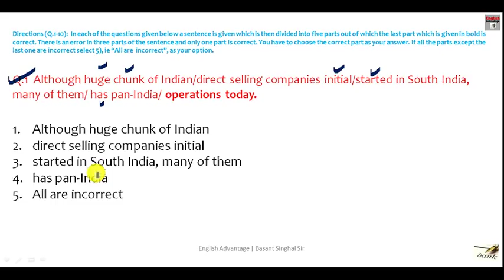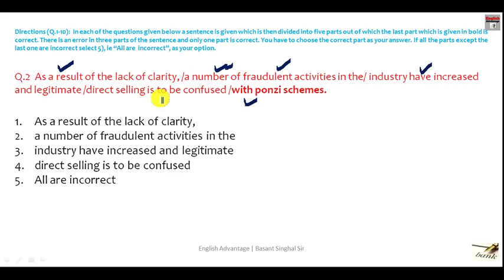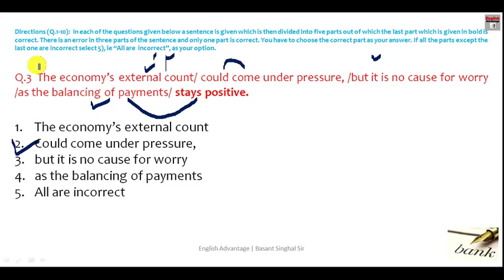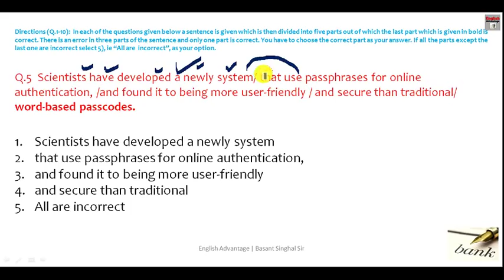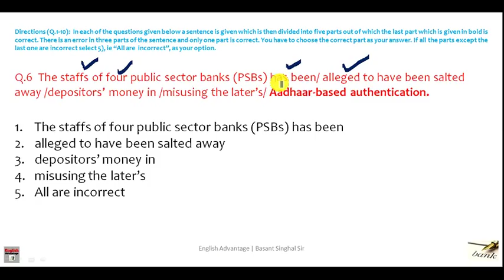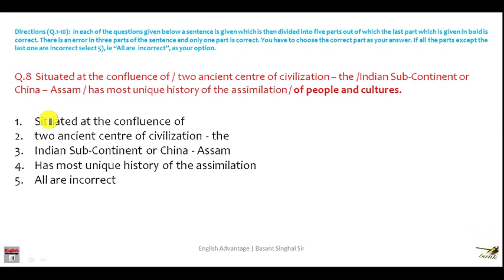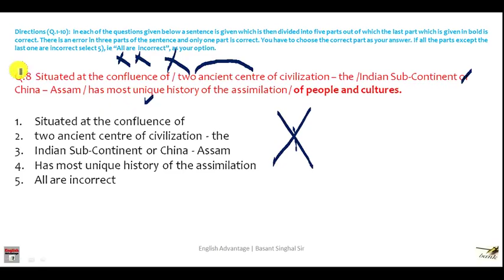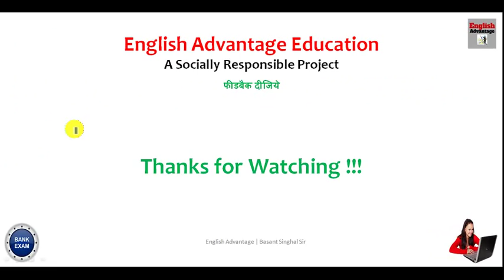New Pattern Spotting Errors for IBPS Clerk | Canara Bank | Bank PO Exams | Basant Singhal Sir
Dear Aspirants!!
New Pattern Spotting Errors for IBPS Clerk | Canara Bank | Bank PO Exams | Basant Singhal Sir | in Hindi